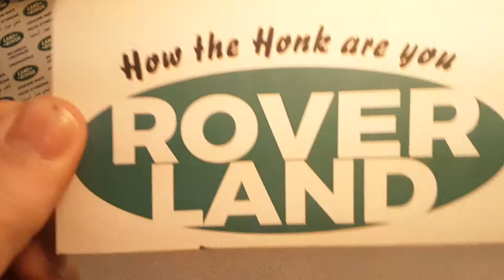Rover Land One Of Wednesday!! Roco Minitanks Review!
I unbox these beauties' .
Roco minitanks brand.
Another one for the Guinness world record book!!

My Address:
Dan Winchell